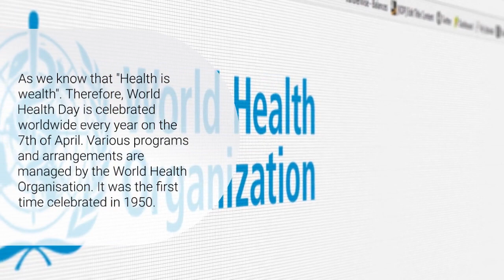World Health Day Quiz with Certificate Participate Now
Free Quiz with Certificate on World Health Day 2023 | Udaan Youth Club Tyodhi

As we know that "Health is wealth". Therefore, World Health Day is celebrated worldwide every year on the 7th of April. Various programs and arrangements are managed by the World Health Organisation. It was the first time celebrated in 1950. Your certificate for this quiz will be provided in the WhatsApp group.